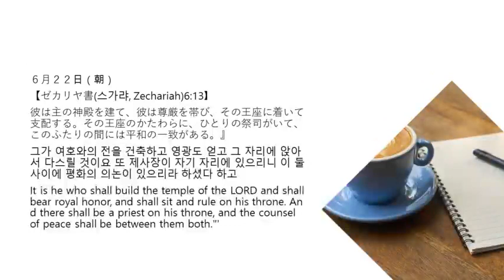6月22日朝 365日のみことば朝に夕に